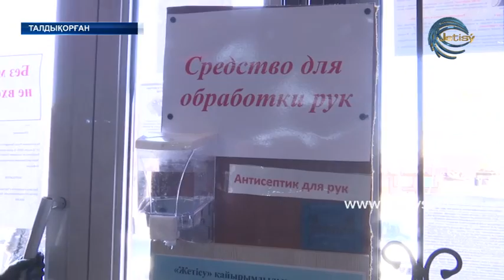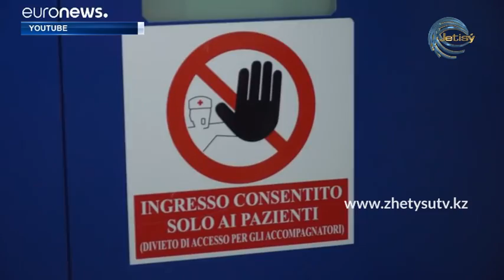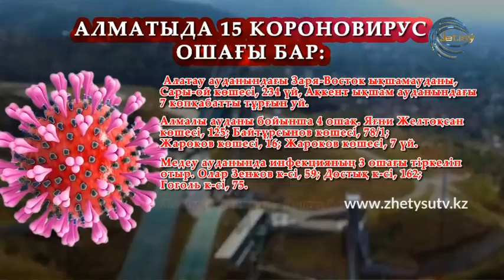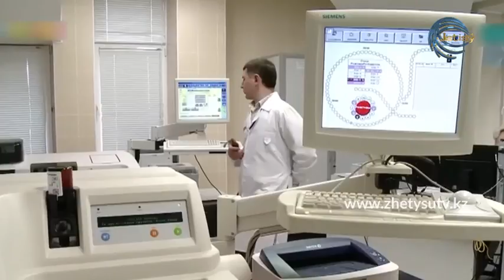ЖАҢАЛЫҚТАР (25.03.20) 17:00